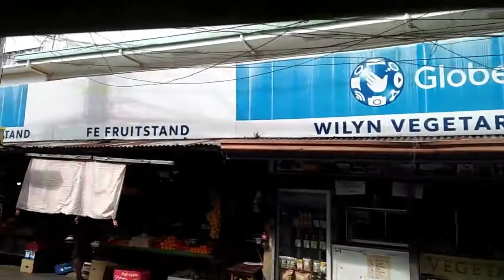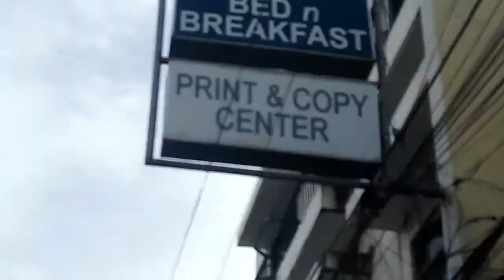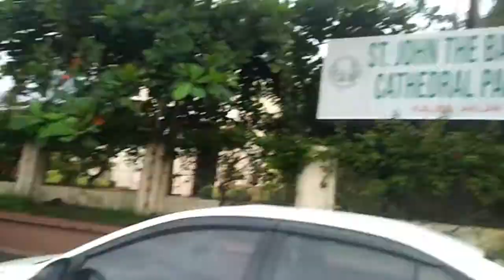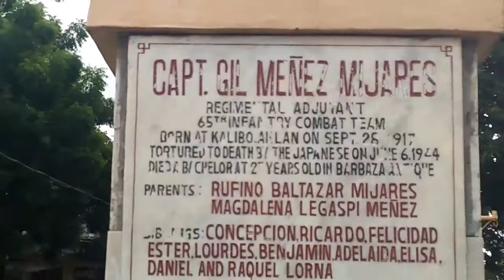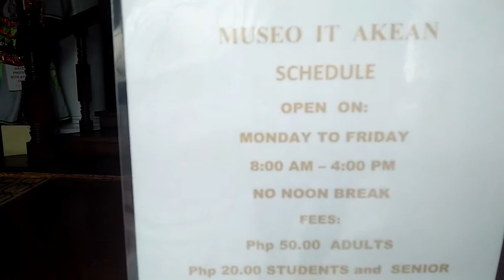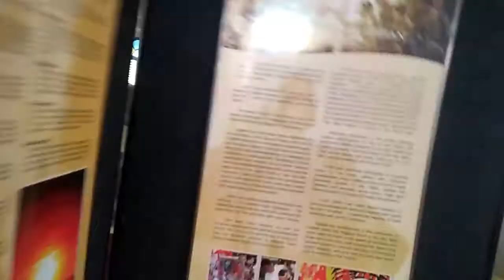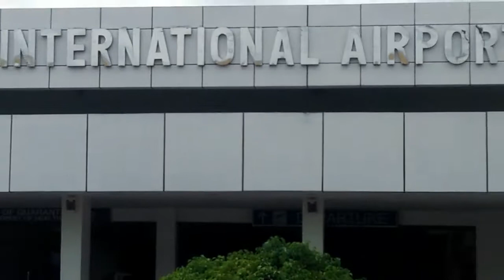SENIORS LIFE #27 - Bye Boracay, Hello Kalibo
Life is uncertain during these current times. Three Lolas making the most of life, enjoying the days as it come by traveling and creating memories as much as they can, while they still can, and hope to inspire and motivate other seniors to do the same.